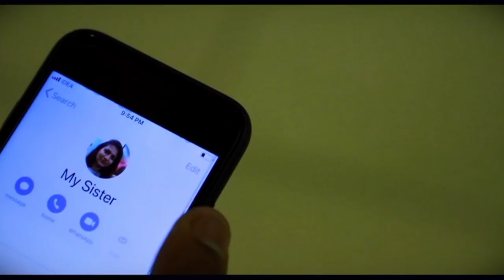Pranayamennaro Vilichu Thanseer Koothuparamba Raksha New Album Song